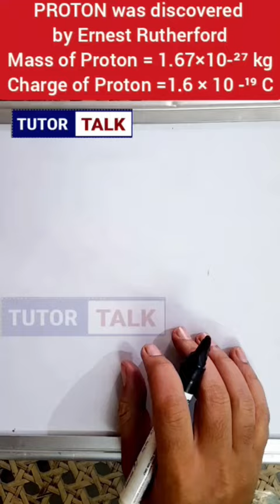Discovery of Proton | Ernest Rutherford